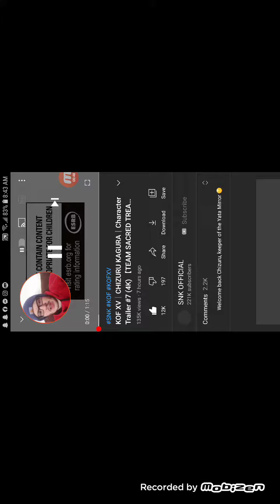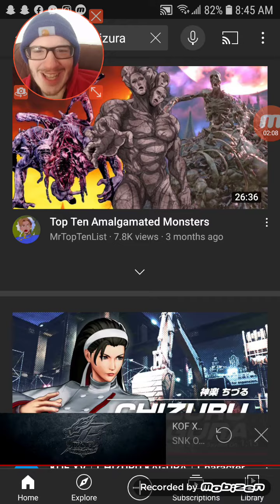Chizuru Kagura Reveal Trailer for The King of Fighters XV Reaction!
Guess who's back, back again? Chizuru's back, tell a friend! Guess who's back? Guess who's back? Guess who's back? Etc. and etc.